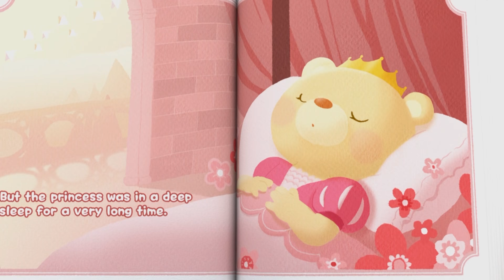[55min] Pororo La Serie 6 | Te amamos, Rody | S6 EP1~5 | Pororo en Español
¡Descubre la Temporada 6 de Pororo el Pequeño Pingüino